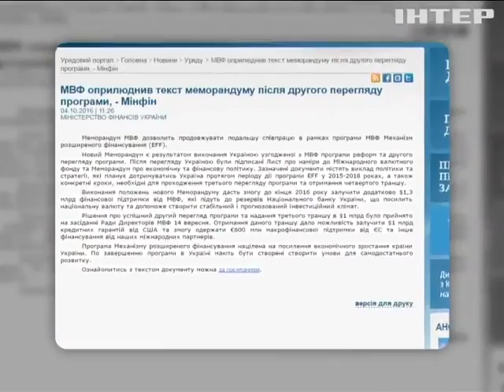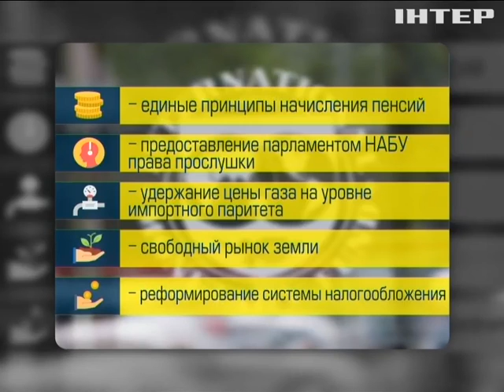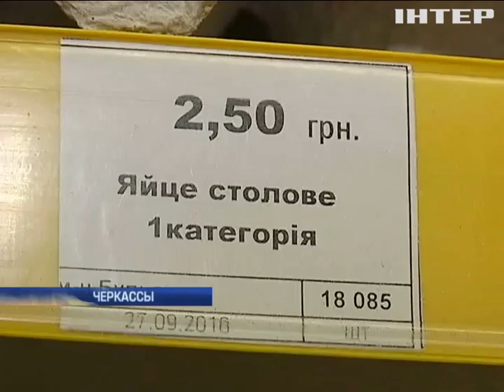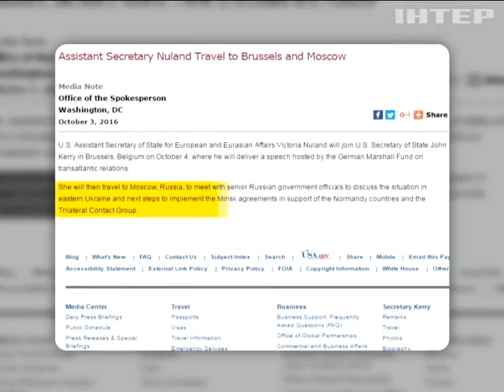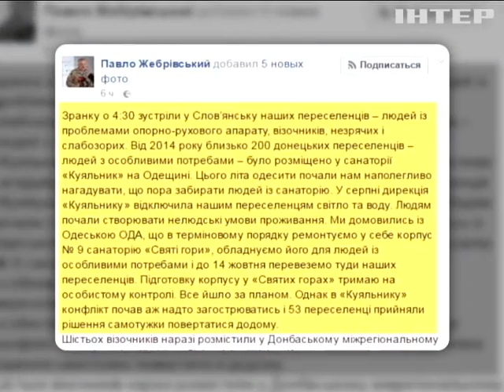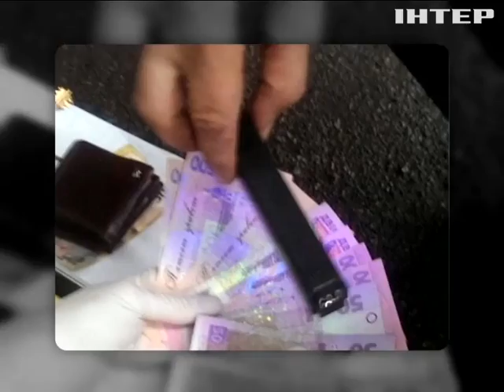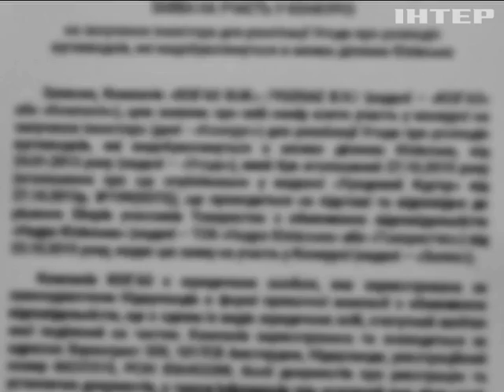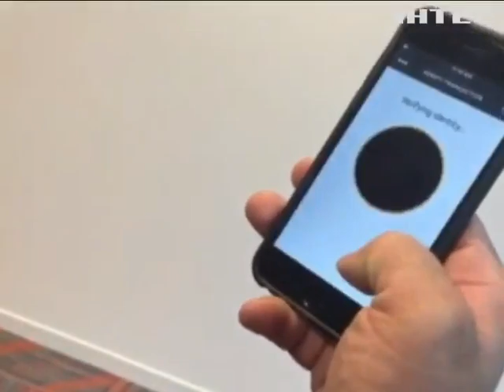Подробности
Смотрите в этом выпуске: За все заплачено? Чего требует от Украины МВФ взамен кредитных миллиардов? Народ и другие животные. Депутаты под куполом взялись за флору и фауну. Бесценные продукты. Кто взвинтил цены на украинские яйца?